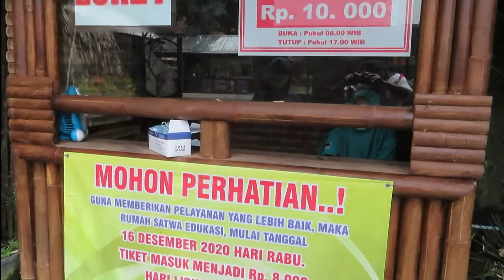ATRAKSI ULAR DI RUMAH SATWA CISUMUR GANDRUNGMANGU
Atraksi ular dirumah satwa. Ular binatang melata yang banyak hidup dinegera kita. Ular banyak jenis dan ukuranya. Ular mempunyai banyak karakter. Ada ular yang karakternya menyerang ada juga yang berkarakter bertahan. Ada ular berbahaya dan ada ular yang tidak berbahaya. Ada jenis ular yang mudah dijinakan adajuga ular yang sulit dijinakan. Ular ular itu akan menurut setelah pawang tahu titik kelemahanya.

Atraksi ular sering dipertontonkan didepan umum. Baik ditempat tertutup maupun tempat terbuka. Atraksi ular bisa mendatangkan uang bila dipertontonkan dengan baik oleh ahlinya. atrakksi ular dirumah satwa misalnya. Atraksi ular dirumah satwa dijadikan ikon dala membuka usaha memamerkan hasil kolesi binatangnya. walaupun rumah satwa termasuk tempat koleksi yang belum besar namun punya ikon yang paling menarik yaitu atraksi ular. Untuk melihat dari dekat bagaiman atraksi ular dirumah satwa sepert apa datang saja ke TKP